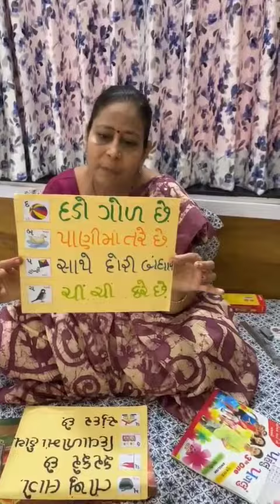ગુજરાતી ધો 1-2 ચિત્ર પરથી સરળ વાંચન. શાળા ન.78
શાળા નંબર 78 રાજકોટ કોર્પોરેશન ઈસ્ટ ઝોન